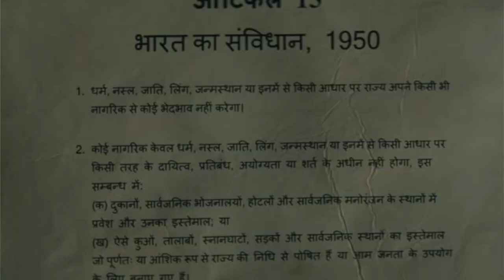Article 15 Movie REVIEW | Deeksha Sharma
Article 15 Movie Review In Hindi. Article 15 Movie Public Review. Article 15 Movie Honest Review by Deeksha Sharma. Article 15 Movie Story Explained in Hindi. Article 15 Quick Review In Hindi. Article 15 Movie Discussion In Hindi. The Movie that can change the nation or another over dramatised episode of not so real movie ? Find all your answers in this video.

Ayushmann Khurrana | Anubhav Sinha | Releasing on 28June2019

Starring - Ayushmann Khurrana
Produced by - Anubhav Sinha & Zee Studios
Directed by Anubhav Sinha
Written by Anubhav Sinha & Gaurav Solanki